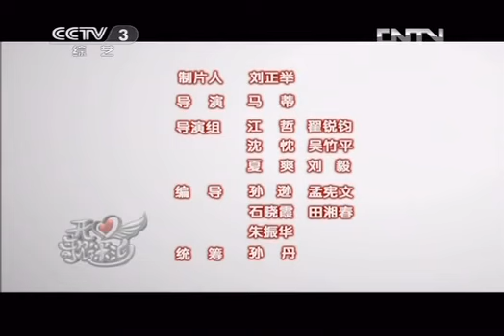20121207 开心辞典 开心歌迷汇